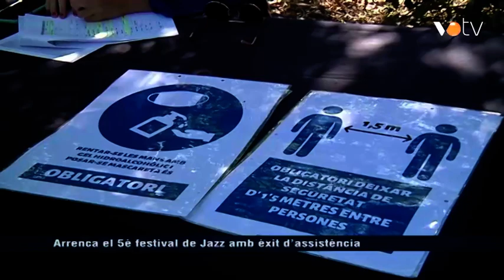VOTV - Arrenca el 5è festival de Jazz amb èxit d'assistència